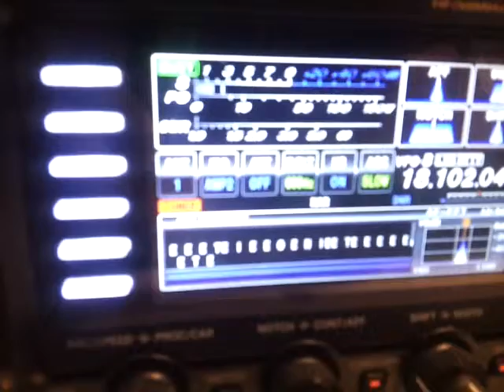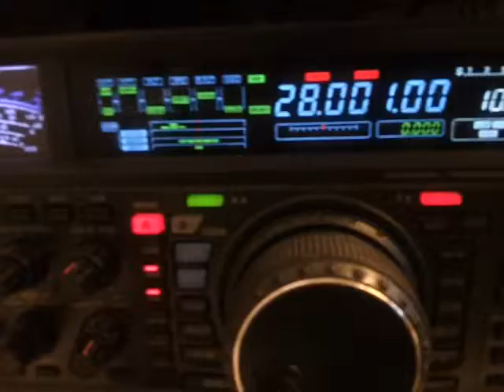Py0f/Pp1cz 10m cw